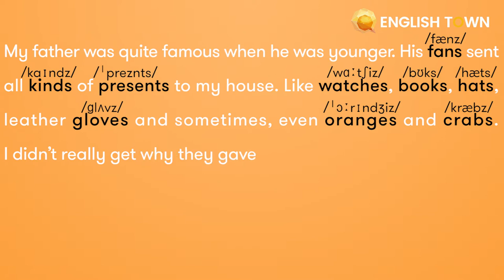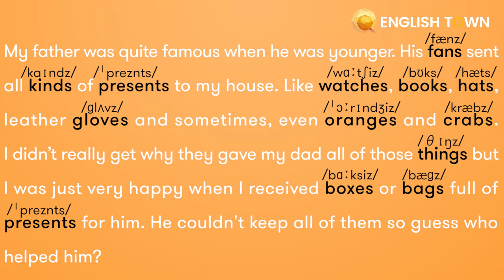HOMEWORK LESSON 15: -S ENDING